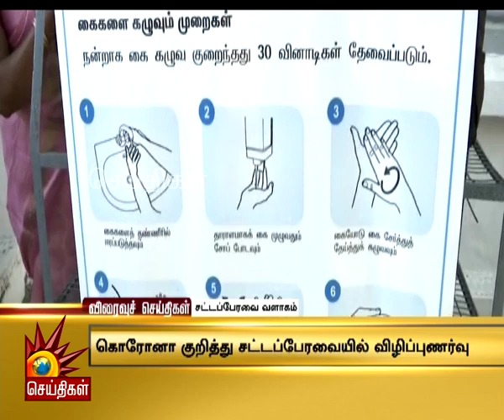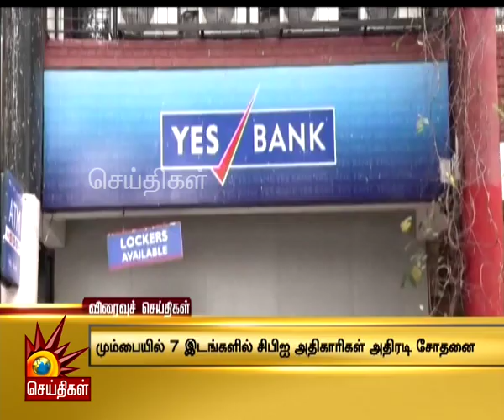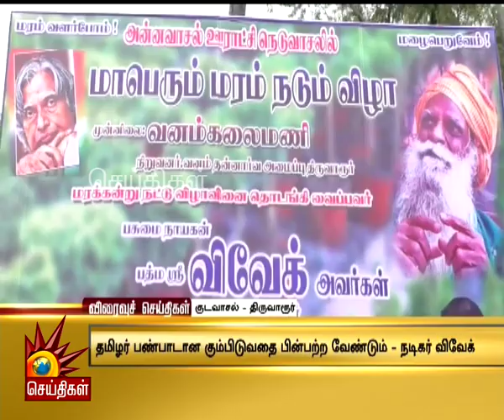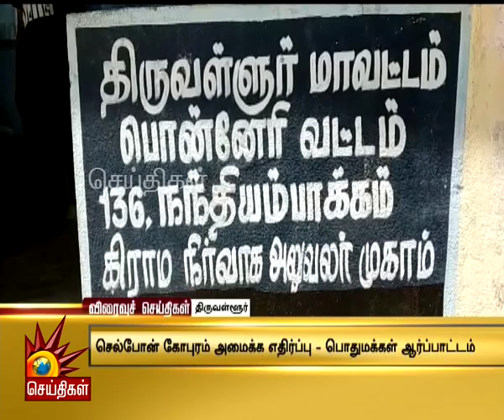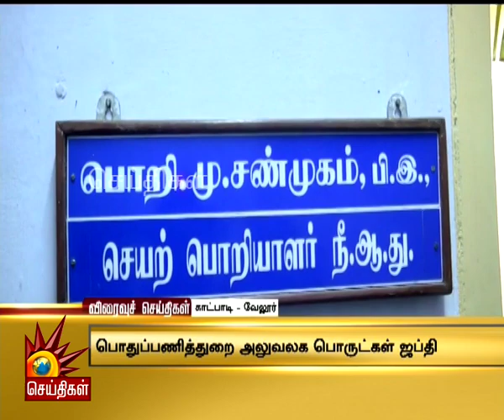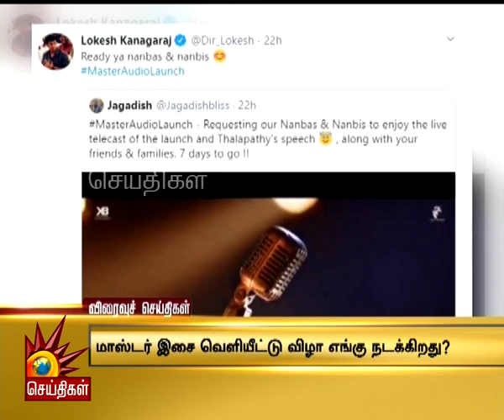Today News Headlines 7 PM | 9/3/2020 - விரைவுச் செய்திகள் | Tamil News | Kalaignar Tv News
9/3/2020 - முக்கிய செய்திகள்